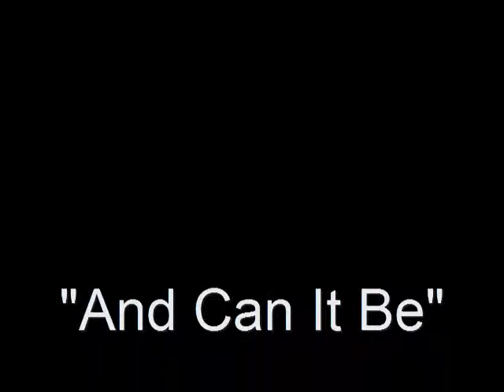And Can It Be - Sheridan Seventh-day Adventist Church, IL, USA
And Can It Be - Recorded at the Sheridan Seventh-day Adventist Church.  Recorded October 15, 2011.  Rememnber to check out for a whole lot of information and a lot of other cool stuff.